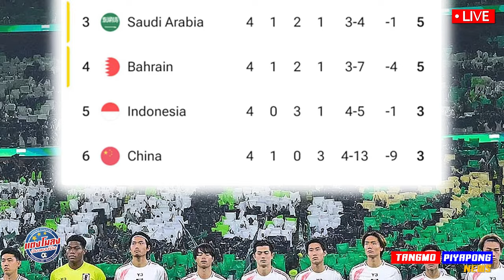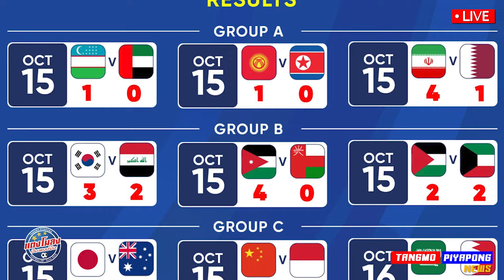เอกนิษฐ์ ซ้อม เจลีก ทันที !! / อินโด ตัดพ้อ ดับฝัน บอลโลก โซน เอเชีย ผ่าน 4 นัด เดือด !!